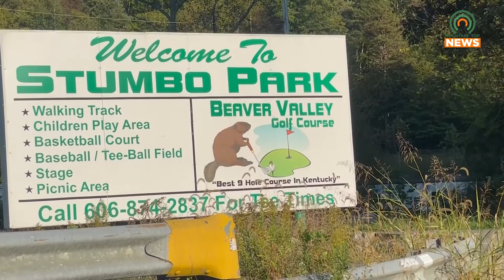Police Respond to Beaver Valley Golf Course Shooting Sunday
Prestonsburg Police responded to a shooting at the Beaver Valley Golf Course Sunday afternoon.